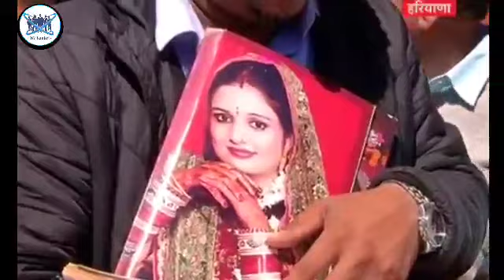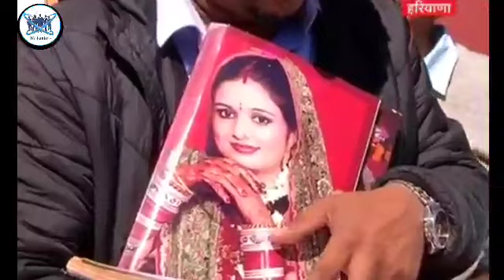अंतरास्ट्रीय महिला दिवस पर यूनियन बैंक की इस महिला ऑफिसर ने आखिर ऐसा कड़ा फैसला क्यो लिया ??